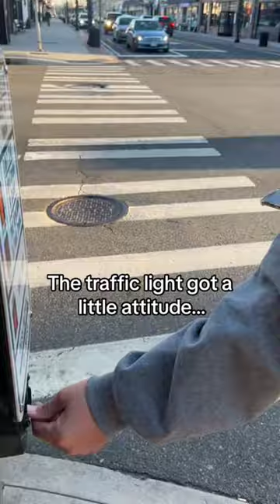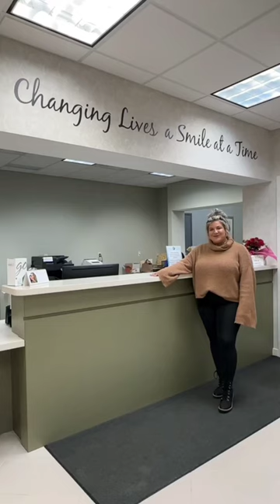you can ignore everything but never Tiktok videos